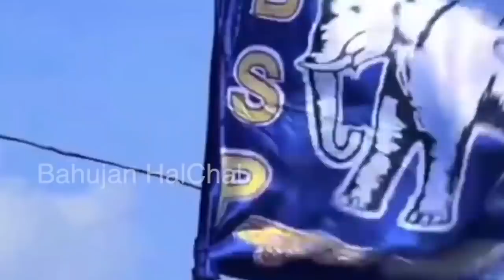BSP का चौकाने वाला खुलासा ! यकीन नहीं है तो खुद देख लो | क्या है दलितों की राजनीती? MAYAWATI NEWS